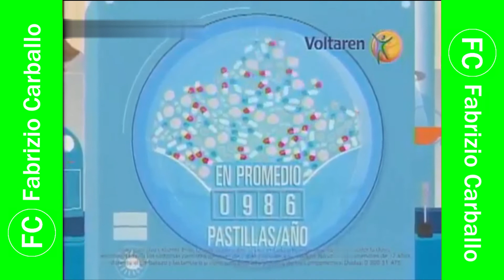Tanda Comercial ATV 📺 (Perú, 06/06/2017 📅) (Incompleto)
Comerciales:
- Promo "ATV Noticias 📰: Edición Central"
- Movistar: ¡Preplan!
- Nueva Fragancia Glade Cool Air
- Ceregén Forte
- Colgate Triple Acción Extra Blancura
- Panadol Antigripal NF
- Sensodyne
- Seguros Falabella: Promociones
- Panadol Forte
- Voltarén
- Panadol Antigripal NF (Otra vez) (Incompleto)

Durante: "Beto a Saber".

Cortesía: BUHO 🦉 NOTICENTRO (Cuenta eliminada 🗑️).
Link 🔗 del vídeo 🎞️: (No 👎🏻 hay link 🔗 del vídeo 🎞️ porque la cuenta fue eliminada 🗑️/Lo recuperé en uno de mis vídeos 🎞️ rescatados de uno de mis 2 discos duros externos de 1TB (En mi caso: WD Elements)).